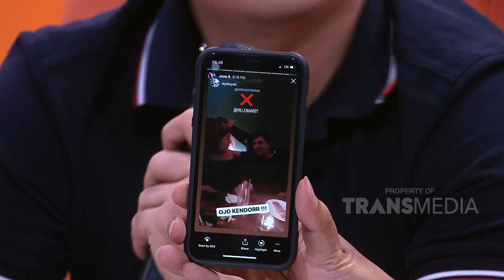P3H - Klarifikasi Antony Hilenar Terkait Statement Kriss Hatta (23/10/19) Part1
TAYANG SETIAP HARI SENIN - MINGGU 08.30 WIB